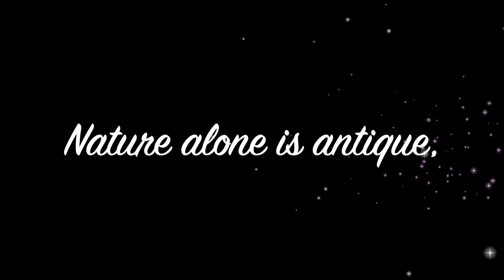The Fungi from the rainforest HD 1080p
When we walked inside the rainforest (Yasuni National Park) around the Eden Amazon Lodge, it was like stepping into a fairy-tale world with abundant fungi around us.
The abundance of fungi and mushrooms only added to the mystical atmosphere, creating a sense of harmony among the basic elements.
The rainforest is not prone to wildfires because the floor is so damp that fire will not spread. The damp/dark floor becomes a perfect place for fungi.
We saw Cookenia tricholoma,  Psilocybe Cubensis, Stinkhorn, Ophiocordyceps dipterigena, Gibellula , Jelly Fungi.